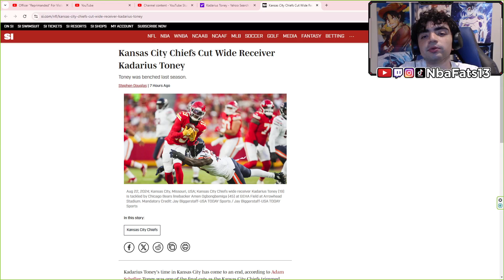NOOO! Kansas City Chiefs Cut Wide Receiver Kadarius Toney | REACTION